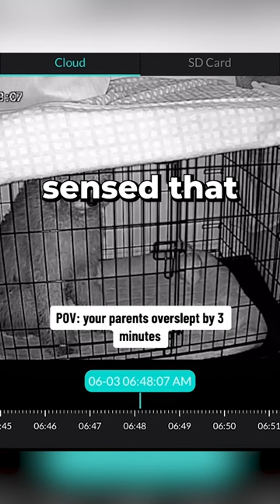Owners Overslept And This Dog Had Enough 😂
The dog's owners overslept by just three minutes, and the clever pup immediately sensed that they were running late. So, here's what the dog did in response